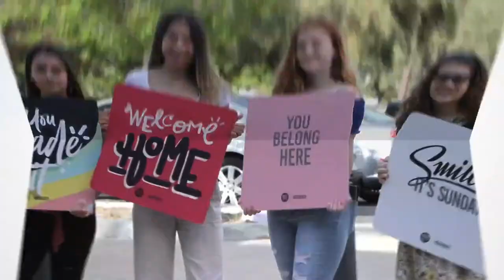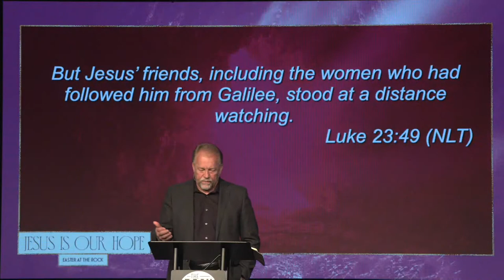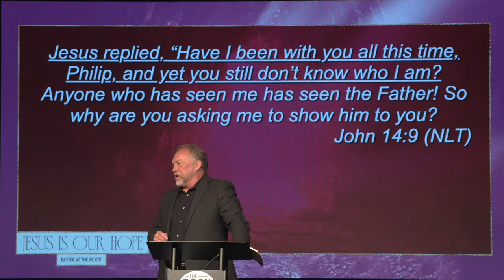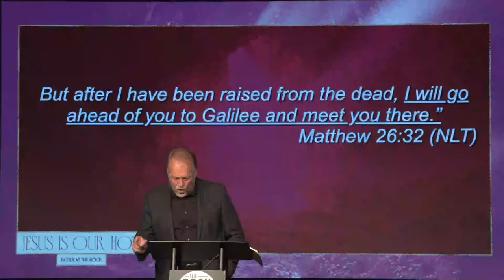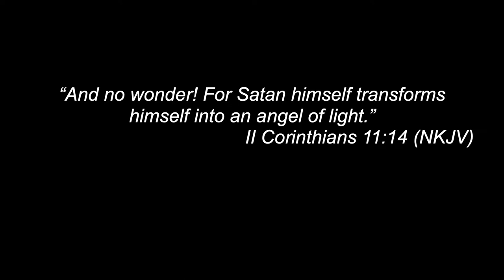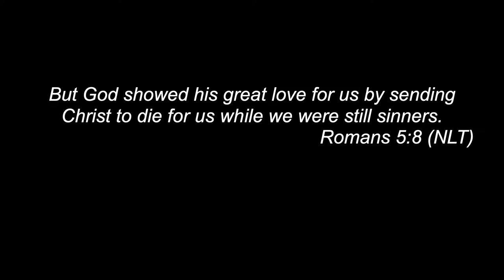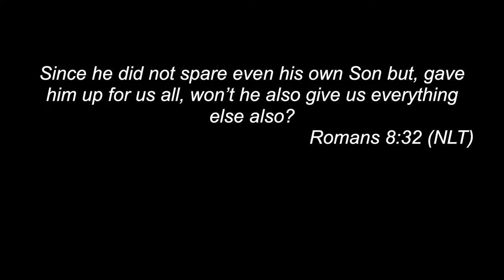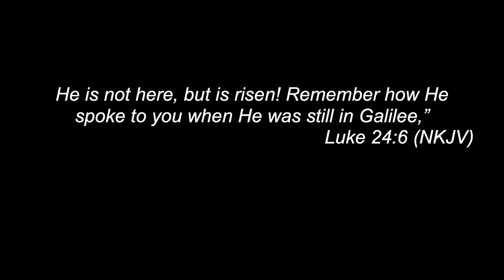Pastor Hennie Bosman | Easter Sunday 2023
Easter Sunday - The Rock Church Temecula Valley is a community of Christian believers in Temecula, California. We are committed to loving God, serving others, growing in Christ, and reaching our world!